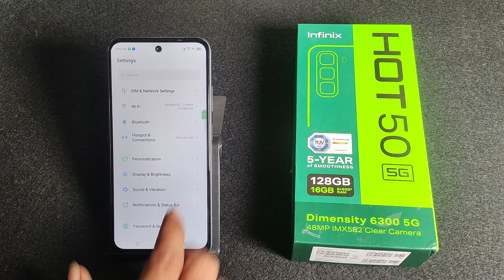how to increase Screen refresh rate Infinix Hot 50 5G | Infinix me screen refresh rate kaise badhaen